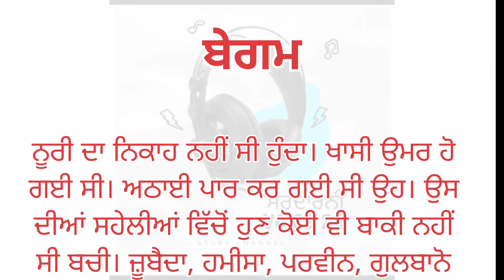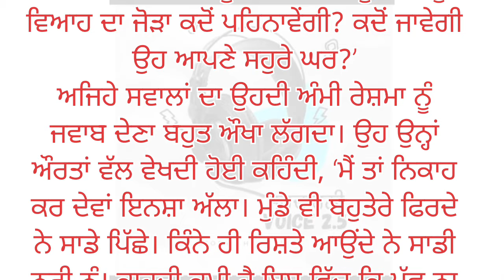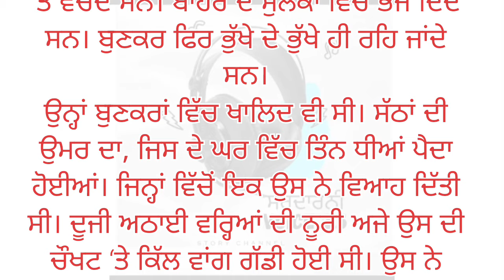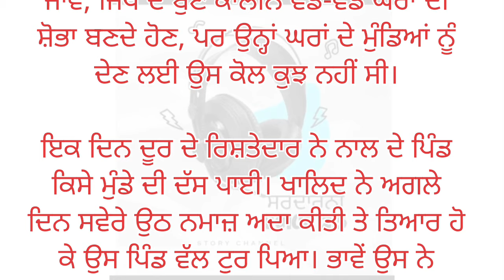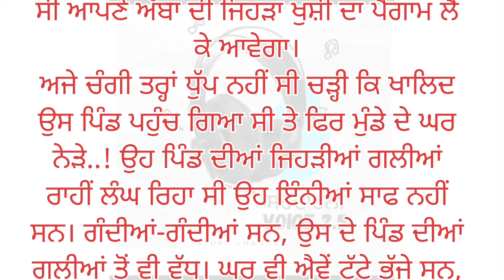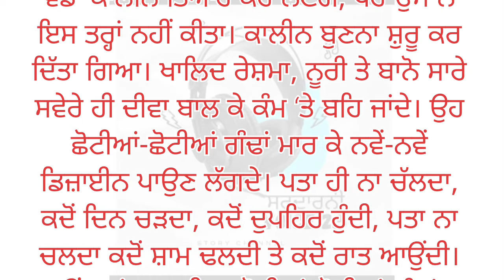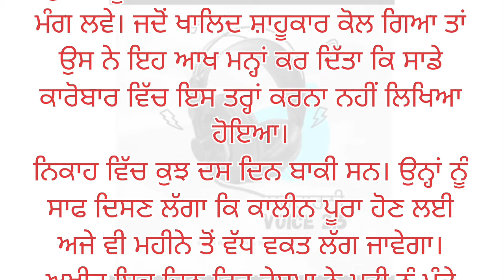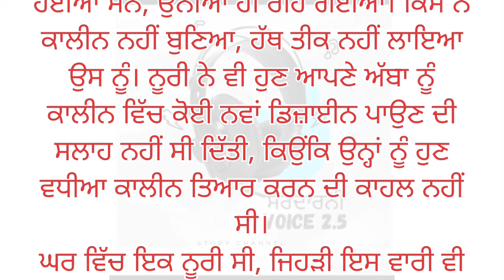ਬੇਗਮ | ਪੰਜਾਬੀ ਕਹਾਣੀ | ਐਸ ਸਾਕੀ | ਨੂਰੀ ਦੇ ਵਿਆਹ ਦੀ ਦਾਸਤਾਂ